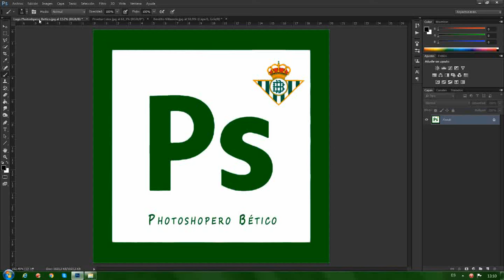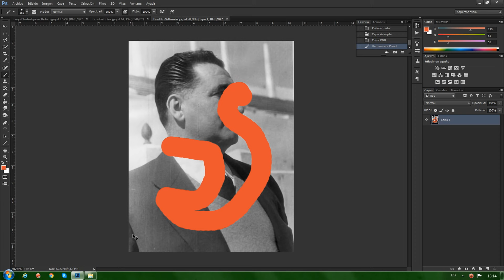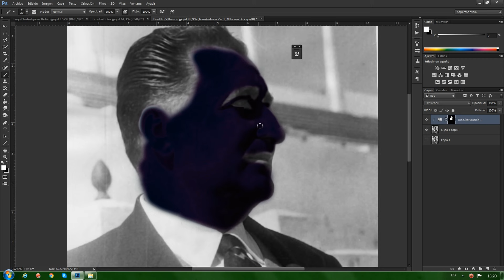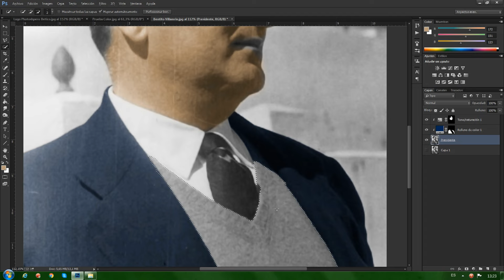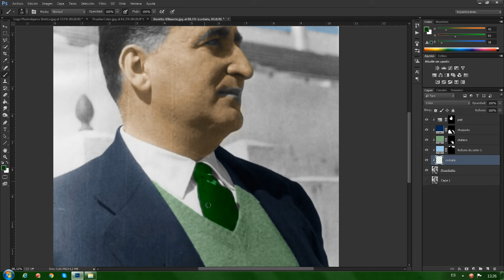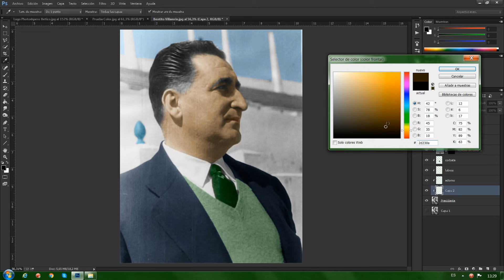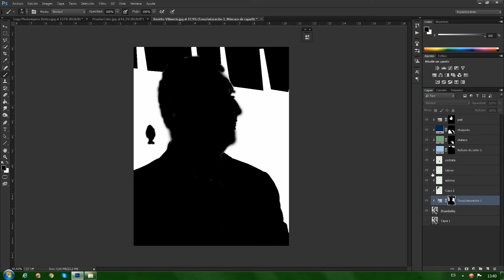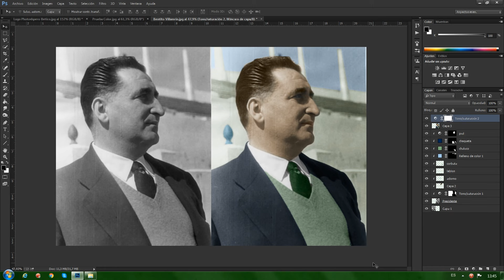Photoshop Colorear imágenes en B/N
En este vídeo se muestra de forma fácil y rápida como dar color a imágenes en Blanco y Negro con Photoshop